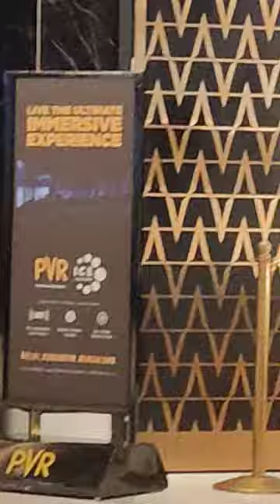Leo Movie In Pvr Ice Theatre 🎭🎭🎭🎭🎭🎭